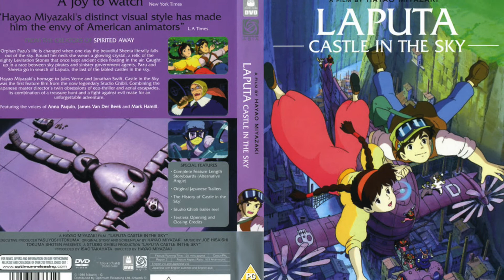Alto Sax Cover. Laputa: Castle in the Sky. Carrying You. 君をのせて.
Original music by Joe Hisaishi.

Pandas Knows Linguistics Channel is a language/culture-oriented online space hosted by Jack. Wanna study Chinese or/and Japanese with me?